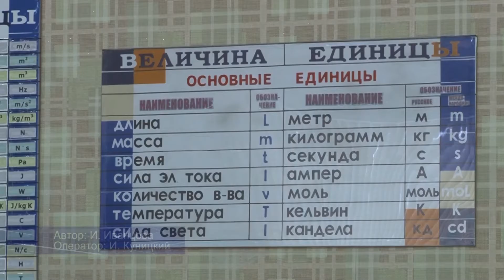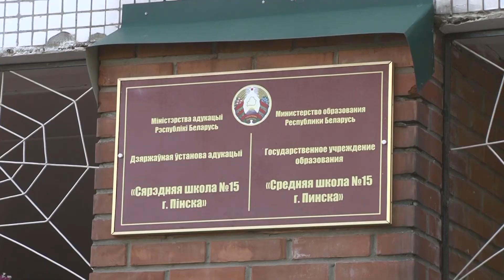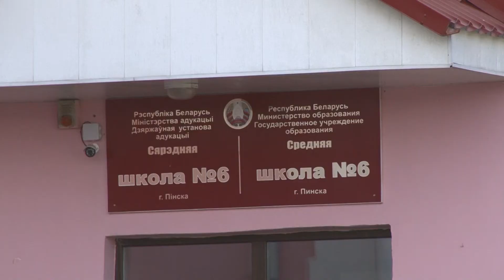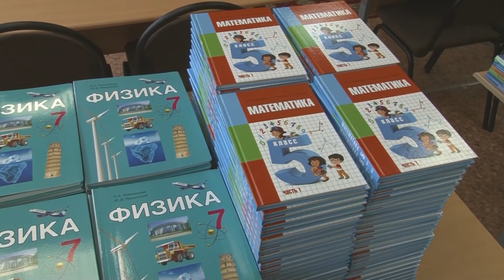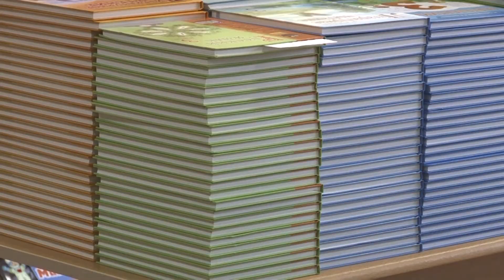Готовность №1. Школы и гимназии ждут своих учеников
Буквально два дня осталось до завершения летних каникул и 1 сентября школьники приступят к занятиям. Пока детишки отдыхали, на протяжении всего лета в учреждениях образования шла подготовка к новому учебному году. Степень их готовности оценила и наша съемочная группа.